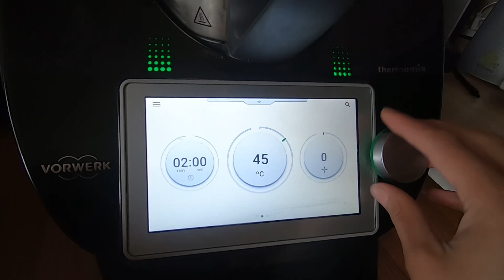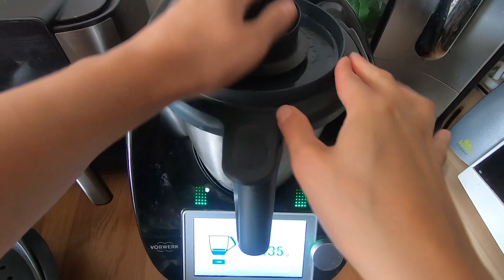DESSERT FACILE ET RAPIDE FRAISE 🍓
Aujourd’hui, je vous partage un dessert aux fraises facile et rapide à réaliser.
Une recette fraîcheur pour l’été, une belle mousse aux fraises.

Ingrédients
250 g de fraises
Une cuillère à soupe de citron
Un sachet agar-agar
50 g d’eau
70 g de sucre

50 cl de crème entière ou à 30 % de matière grasse  (2 briques de 25 cl )
un yaourt nature ￼￼ un fromage blanc ￼

Pour me contacter et commander des moules guy demarle :

@passionmamancuisine en mp

Si vous souhaitez m’ajouter comme conseillère et commander seule en ligne : NOM CONSEILLÈRE
(N’oubliez pas mon nom conseillère si vous voulez avoir un compte fidélité)

👉 Mon robot Kitchenaid

💕 Facebook&Insta : @passionmamancuisine